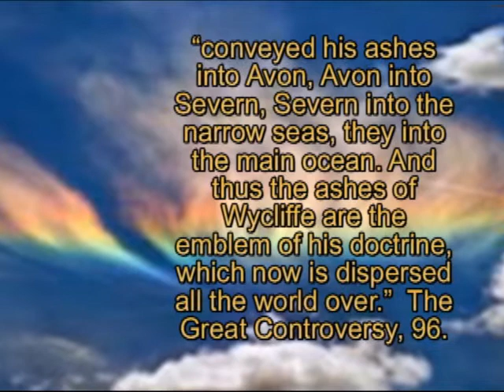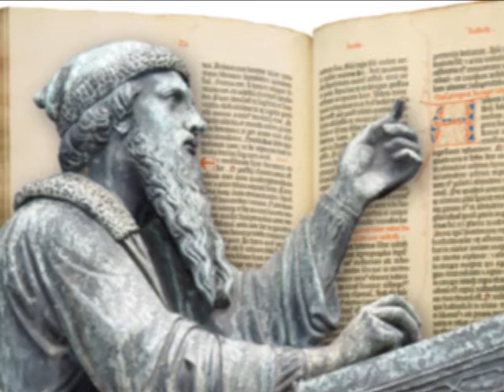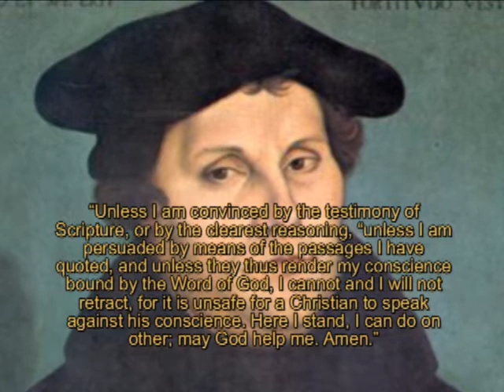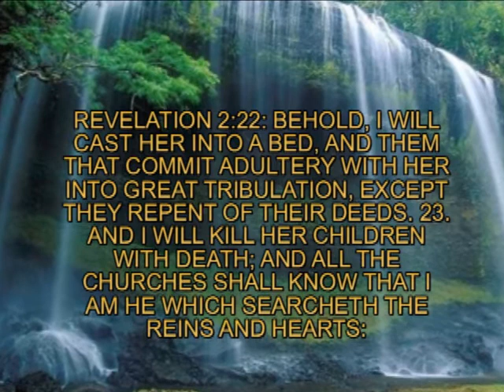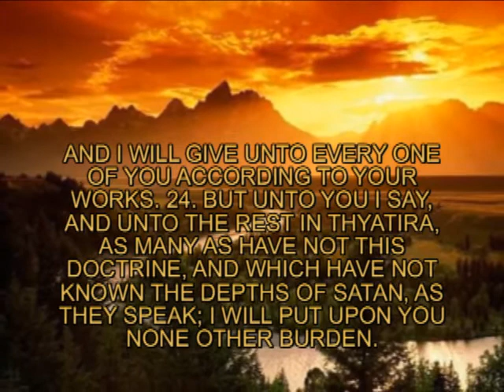HEROES OF FAITH--THYATIRA (FOUR)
John Wycliffe, John Huss, William Tyndale, Martin Luther--all directed the people to the Word of God during the church at Thyatira.